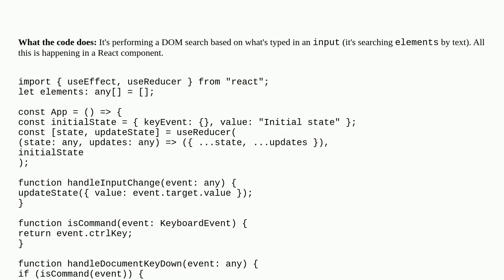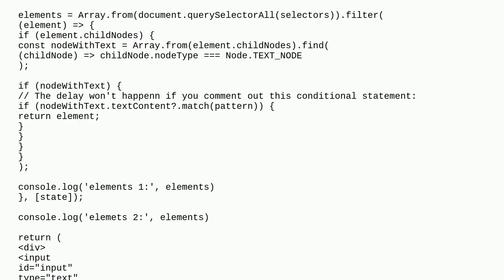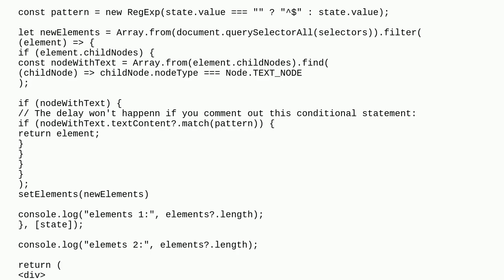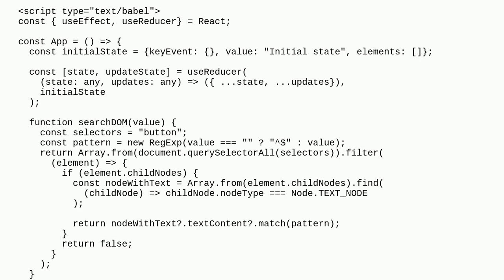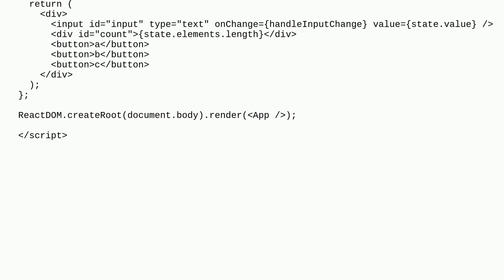Value of variable outside of useEffect hook has old data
A special thanks goes out to the community

  reactjs javascript typescript